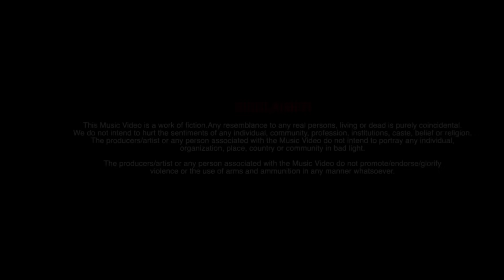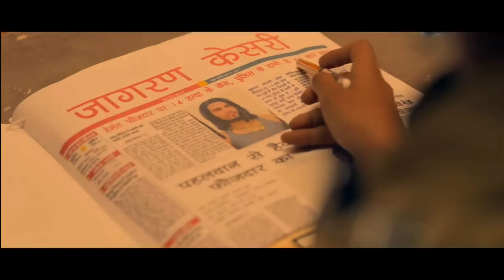Tuition Badmashi Kaa | Hemant Faujdar, Kiran, Masoom Sharma, Manisha Sharma, Mukesh Jaji, Aman Jaji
Starring: Hemant Faujdar, Kiran Brar
Supporting Actor: Arun Malik, Kiyaan Malik, Madhav Maddy
Singer: Masoom Sharma, Manisha Sharma
Lyrics: Mukesh Jaji
Director: Ajay Dhankhar
Art Director: Vijay Giri
Action Director: Vishal Bhargav
Assistant Director: Vivek Garg, Narender Jaji, Rohit Dhankhar
Creative Head: Narender Jaji
Camera Team A: Aakash Ganga Films
Camera Team B: Saya Films
DOP: Sunil
Edit: Zipsi Studio
VFX: Himanshu Gulia

Na Chalda Tera Business Koi Na Job Teri Sarkari Hai

Re Choda Toh Mere Murder Case Aur Chalis Case Frari Ke